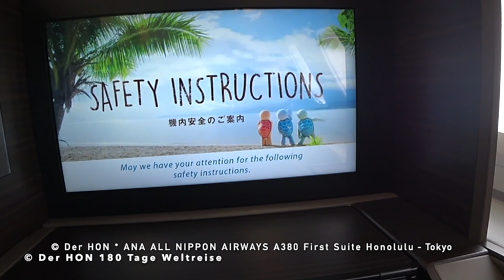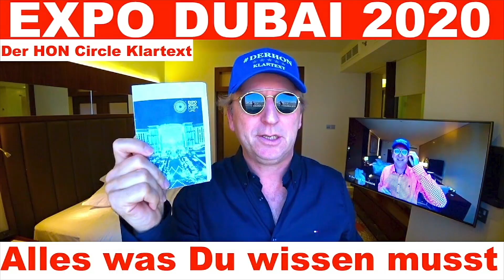ANA All Nippon Airways First Class Suite #94 | Der HON PrivateJet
derhon PrivateJet besthoteltester derhon PrivateJet besthoteltester Der HON 👑 ist der König Kunde, PrivateJet Global Traveler, Luxus Hotel Tester, Gold, Platinum & Ambassador Treueprogramm Elite Status Member und besucht, bucht, überprüft und testet

Der HON 180 Tage Weltreise HKG HND NRT Haneda narita, CheckIn Platinum Diamond Hong Kong Airport nach Tokyo ANA A380 Flying Honu First Class Suite Honolulu Tokyo ANA All Nippon Airways CheckIn Suite  NH 183 NH 184 etc. ANA Mileage Club